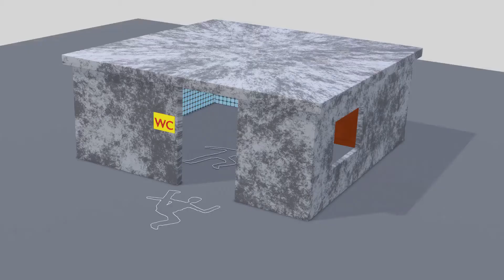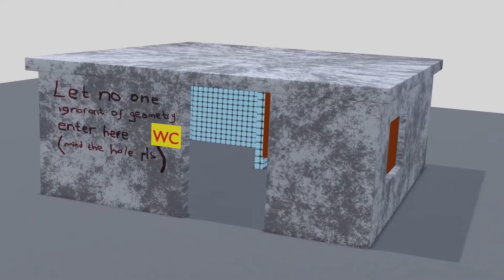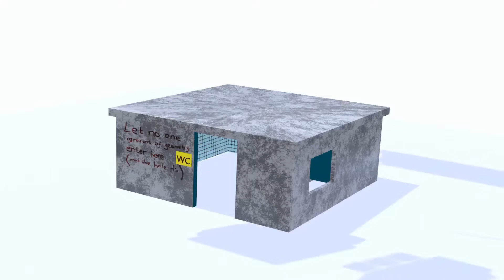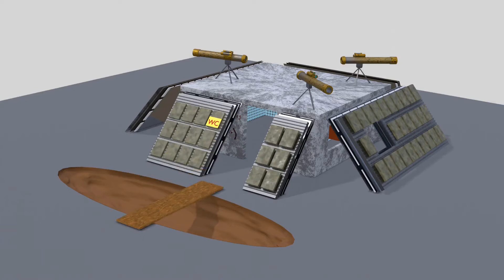[OLD VERSION] How to Protect Free Public Restrooms from Getting Shot by an MBT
You hate when you get destroyed by a main battle tank in your picnic routine? This video informs you about the danger of getting shot and destroyed by main battle tanks around the picnic area and demonstrates how to protect free toilets. Modern main battle tanks are great danger in recreation areas and they can easily ruin your picnic. In this video, we use composite armor and demonstrate effective methods of protection against main battle tanks and test our methods against a Leopard 2 revolution for practical testing.